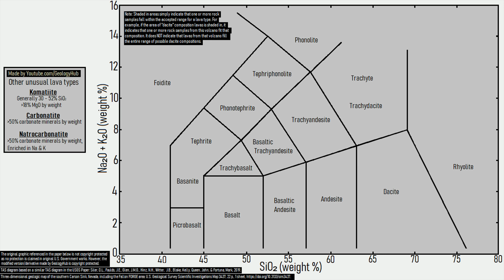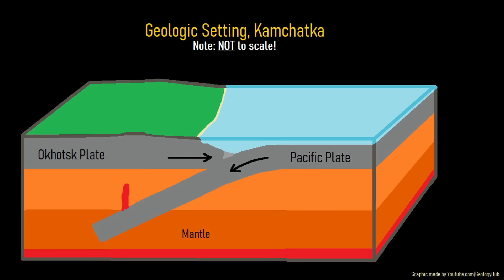The World's Fastest Growing Volcano; The Towering Klyuchevskoy Volcano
Believe it or not, a 15,600 foot tall volcano within Russia has grown from a base of 750 feet entirely within the last 7,000 years. This volcano, known as Klyuchevskoy, has grown to an impressive height in such a brief period due to a series of factors which will be discussed in this video. Klyuchevskoy is not only the tallest volcano in Russia, but is also one of the world's most symmetrical volcanoes.

Thumbnail Photo Credit: This work "Klyuchevskoy1", is a derivative image grabbed from a frame of a video (cropped, resized, text overlay, graphics overlay (the GeologyHub logo and the image border)) from "Three Geant Kamchatkan Volcanoes", by: Ivan Koulakov, 2019, Posted on Imaggeo.egu.eu, (distributed via imaggeo.egu.eu), Imaggeo account CC BY 3.0. "Klyuchevskoy1" is used & licensed under CC BY 3.0 by Youtube.com/GeologyHub

Sources/Citations:
[1] Magill, C., Mannen, K., Connor, L. et al. Simulating a multi-phase tephra fall event: inversion modelling for the 1707 Hoei eruption of Mount Fuji, Japan. Bull Volcanol 77, 81 (2015).
[2] Green, R. G., Sens-Schönfelder, C., Shapiro, N., Koulakov, I., Tilmann, F., Dreiling, J., et al. (2020). Magmatic and sedimentary structure beneath the Klyuchevskoy volcanic group, Kamchatka, from ambient noise tomography. Journal of Geophysical Research: Solid Earth, 125, e2019JB018900.
[3] Coppola, D., Laiolo, M., Massimetti, F. et al. Thermal remote sensing reveals communication between volcanoes of the Klyuchevskoy Volcanic Group. Sci Rep 11, 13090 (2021).